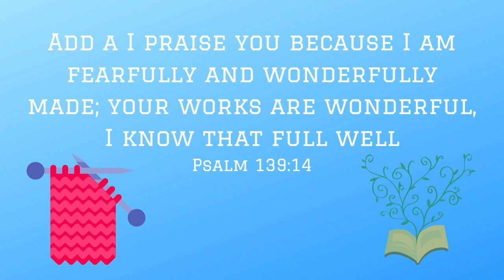Advent Calendar - Day 4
Day 4 of our video advent calendar series.